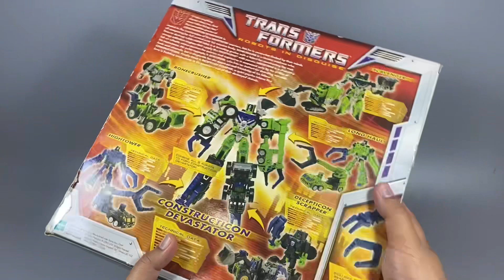Transformers Robot In Disguise: Combiner Constucticon Devastator